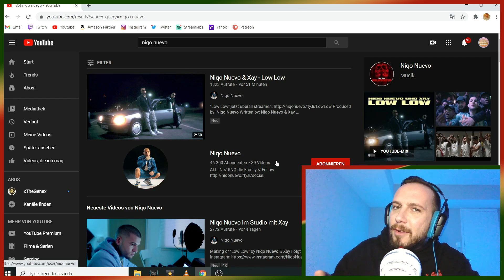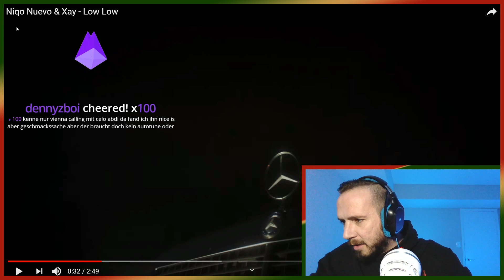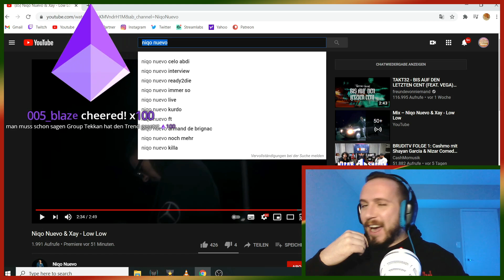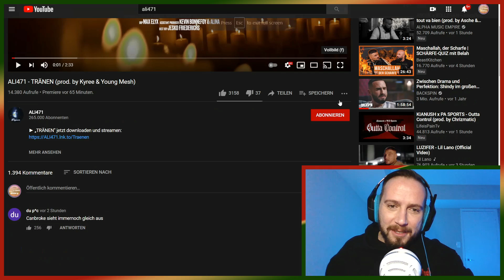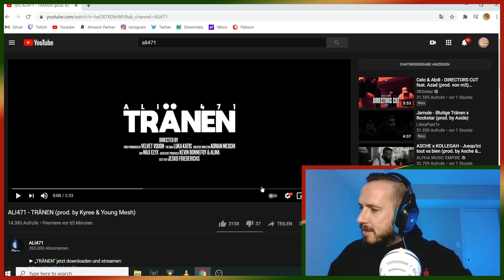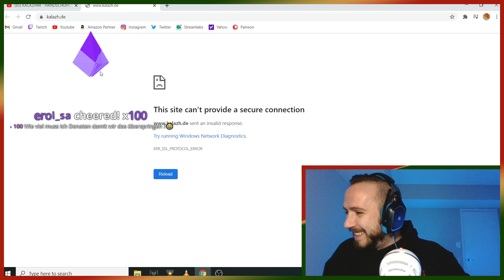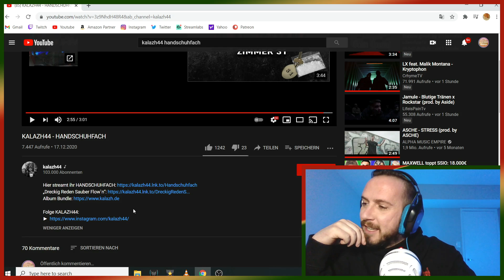KALAZH44 , ALI471 oder NIQO NUEVO❌ Wer hat uns am Meisten fertig gemacht? ► Triple Cringe-Reaction ◄